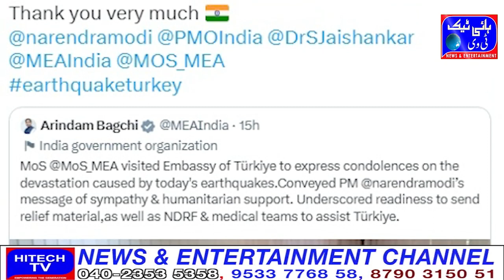India is a friendly country expressed by the Ambassador of Turkey fieat sunel